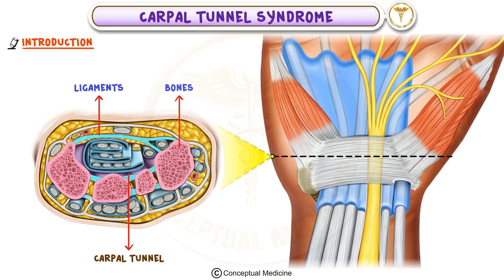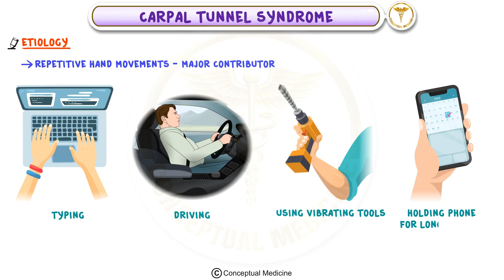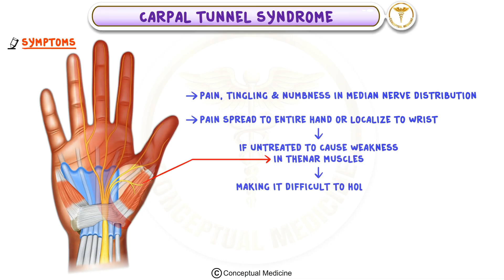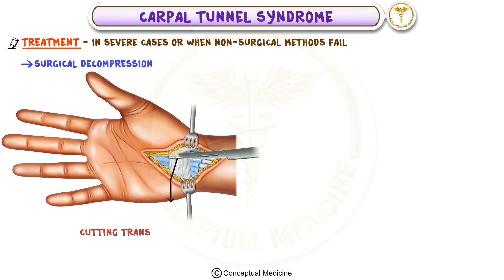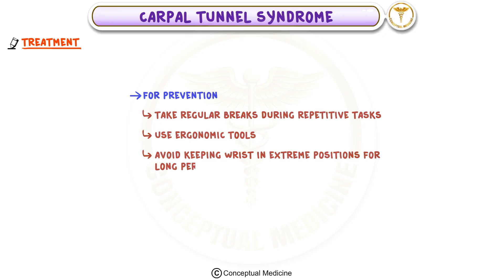Carpal Tunnel Syndrome Anatomy (Animation) | USMLE Step 1 | Median Nerve Compression Explained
In this high-yield lecture, we explore the anatomy of the carpal tunnel and the pathophysiology of carpal tunnel syndrome (CTS), a common entrapment neuropathy frequently tested in USMLE Step 1. Understanding the detailed anatomy of the wrist and median nerve is essential for exam success and clinical practice in Western healthcare systems.

We begin with the boundaries of the carpal tunnel:

Floor and walls: carpal bones.

Roof: transverse carpal ligament (flexor retinaculum).

The structures passing through the tunnel are reviewed—median nerve, flexor digitorum superficialis tendons, flexor digitorum profundus tendons, and flexor pollicis longus tendon.

Carpal tunnel syndrome occurs due to compression of the median nerve within this confined space. Clinical features include numbness, tingling, and pain in the lateral 3½ fingers, weakness of thenar muscles, and difficulty with fine motor tasks. We also explain diagnostic maneuvers such as Tinel’s sign and Phalen’s test.

Management strategies range from wrist splinting, corticosteroid injections, and activity modification to surgical decompression (carpal tunnel release) in refractory cases. Clinical correlations include risk factors such as pregnancy, diabetes, hypothyroidism, rheumatoid arthritis, and repetitive wrist use.

By combining anatomical detail, pathophysiology, and clinical management, this lecture prepares medical students, residents, and clinicians for Step 1-style anatomy questions and for applying anatomical knowledge to patient care in U.S. and Western practice.